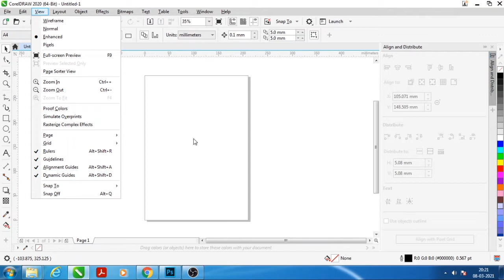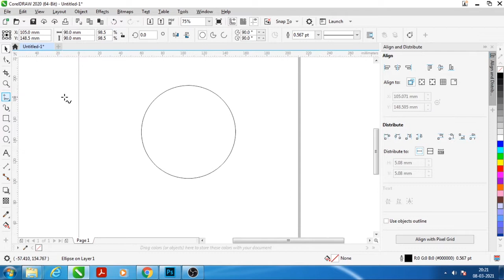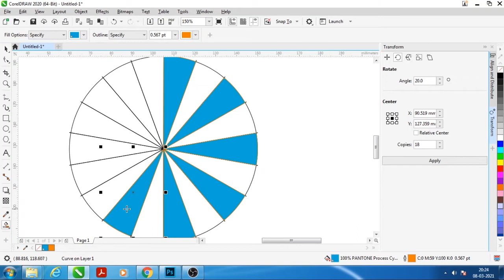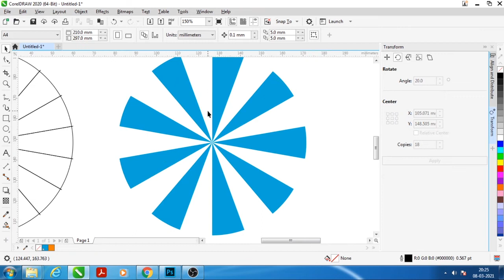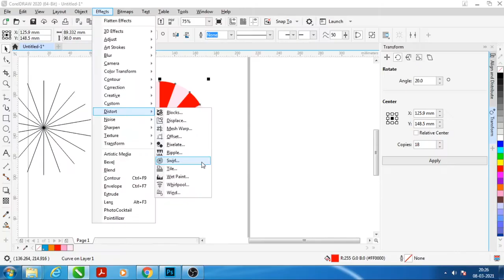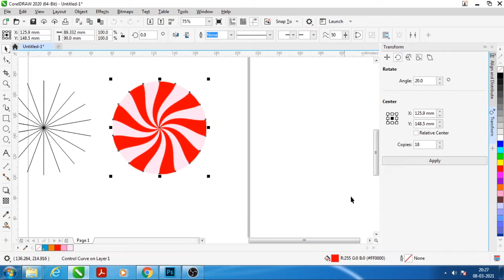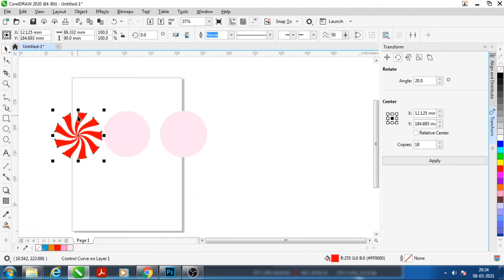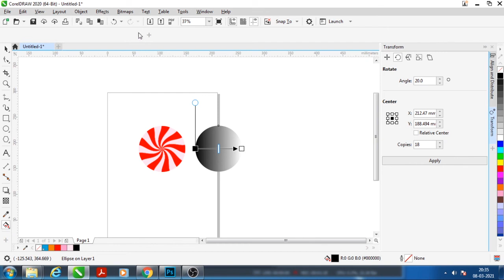Creat a Strawberry Swirl in CorelDraw | Cream Swirl creating | coreldraw tutorial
Hello Friends,
In this tutorial, we're going to learn how to create a
strawberry and cream swirl in coreldraw.

UNDO-REDO GRAPHICS
Coreldraw Full Tutorial Advance for Beginners  - How to Draw a realistic Mug
UNDO-REDO GRAPHICS